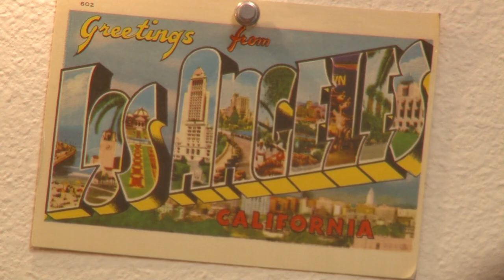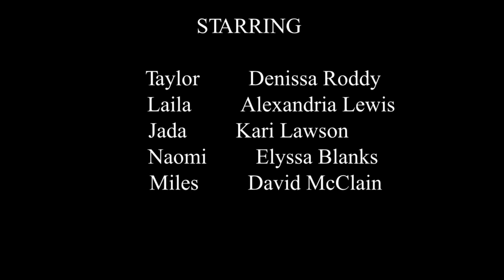Is This A Date? - University of Southern California 2014 Student Film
University of Southern California 2014 Student Film
CTPR 385

Instructor: Todd Robinson
Student Assistant: Thembi Banks

Production Team: Gabe Gafner, Peter Tupanjanin, Rose Yang, Courtnie Henson

Cast:
Taylor - Denissa Roddy
Laila - Alexandria Lewis
Jada - Kari Lawson
Naomi - Elyssa Blanks
Miles - David McClain